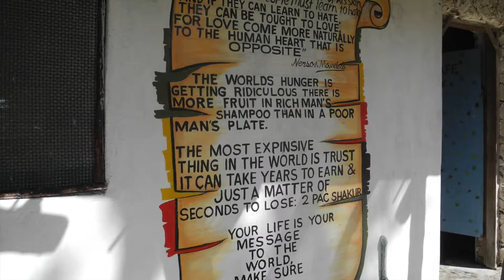Mustapha's Place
In the words of Bob Marley, "Let's Get Together and Feel Alright"